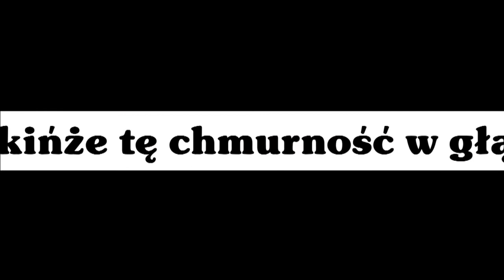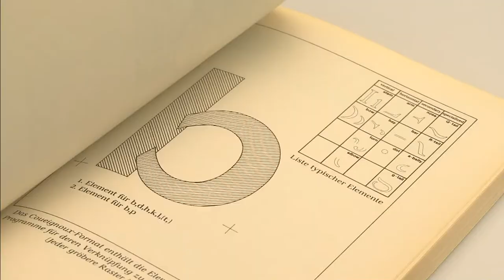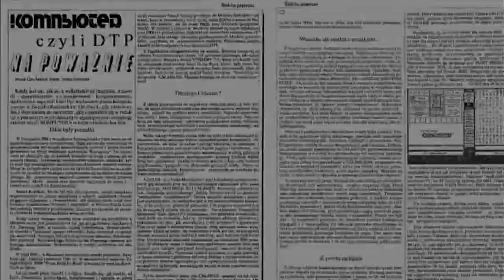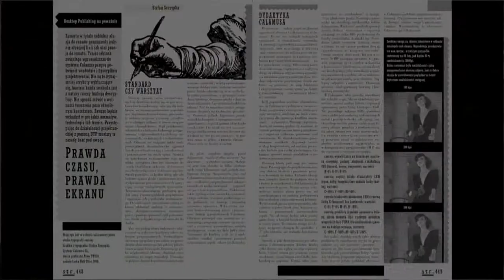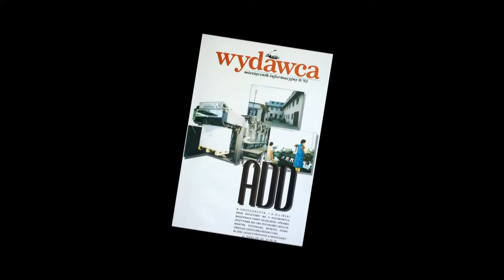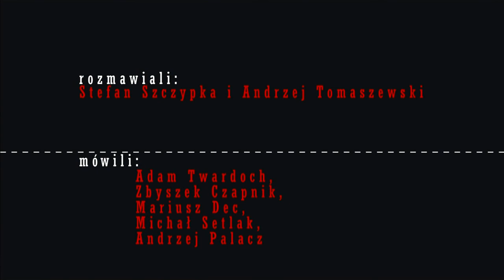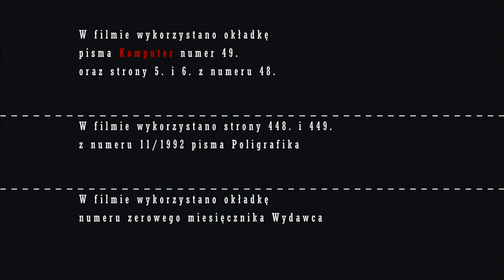Kontrgambit Falkbeera (2009). Rozmawiają: Stefan Szczypka i Andrzej Tomaszewski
Kontrgambit Falkbeera. Rozmawiają: Stefan Szczypka i Andrzej Tomaszewski / The Falkbeer Countergambit. A conversation between Stefan Szczypka and Andrzej Tomaszewski [PL]

Scenariusz: Robert Chwałowski
Reżyseria: Artur Białachowski
Zdjęcia: Paweł Dylik, Leszek Wesołowski
Muzyka: Łukasz Dziedzic
Światło: Paweł Dylik. Wózek: Łukasz Gapiński.
Montaż: Artur Białachowski
Producenci: Robert Chwałowski, Tomasz Kuc/Rafał Nebelski, Adam Twardoch, Akademicki Kurs Typografii
Producent wykonawczy: Robert Chwałowski
Specjalne podziękowania dla: Restauracji Odjazd, Pedra Gorostizy, Marty Greli-Gorostizy, Agaty Sekuły, Elwiry Zielskiej
Rozmawiali: Stefan Szczypka i Andrzej Tomaszewski
Mówili: Adam Twardoch, Zbyszek Czapnik, Mariusz Dec, Michał Setlak, Andrzej Palacz
Napisy: Adam Twardoch

Written by Robert Chwałowski
Directed by Artur Białachowski
Photography by Paul Dylik & Leszek Wesolowski
Light: Paul Dylik.
Trolley: Luke Gapiński.
Edited by Artur Białachowski
Producers: Robert Chwałowski, Tomasz Kuc / Rafał Nebelski, Adam Twardoch, Akademicki Kurs Typografii
Executive Producer: Robert Chwałowski
Special thanks to: the Odjazd restaurant, Pedro Gorostiza, Marta Grela-Gorostiza, Agata Sekula, Elwira Zielska
A conversation between Stefan Szczypka and Andrzej Tomaszewski
Featuring: Adam Twardoch, Zbyszek Czapnik, Mariusz Dec, Michał Setlak, Andrzej Palacz
Subtitles: Adam Twardoch
Sound noise removal: Adam Twardoch